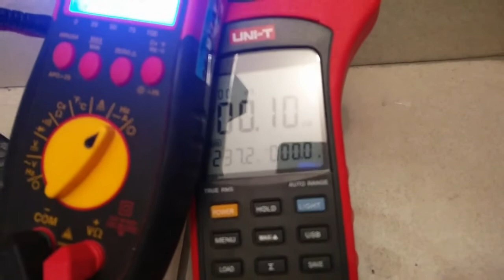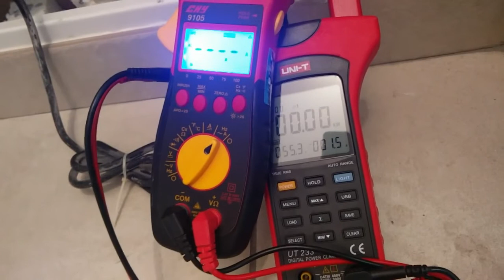TECHTRON.PL Przedstawia: Prąd startowy pompy CO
Próba pomiaru prądu startowego pompy centralnego ogrzewania o mocy maksymalnej 100W